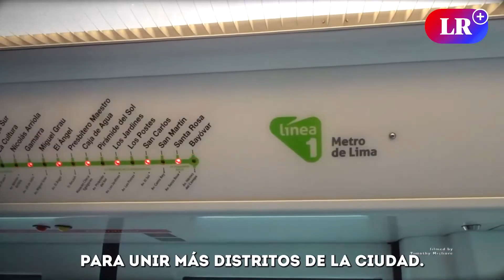TREN ELÉCTRICO de Lima: ¿por qué TARDÓ 25 AÑOS EN INAUGURARSE y cuáles serán sus próximas rutas?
El Metro de Lima, un proyecto que tardó más de dos décadas en ser completado, es ahora una importante vía de transporte utilizada por aproximadamente 550 mil personas al día. A pesar de los retrasos en su construcción y los casos de corrupción relacionados con la empresa Odebrecht, el tren fue inaugurado en julio de 2011, cumpliendo así la promesa hecha por el expresidente Alan García.

Aunque se completó en el 2014, se planea expandir el sistema con nuevas rutas como la Línea 2, que se encuentra en construcción, y las proyectadas Líneas 3 y 4.